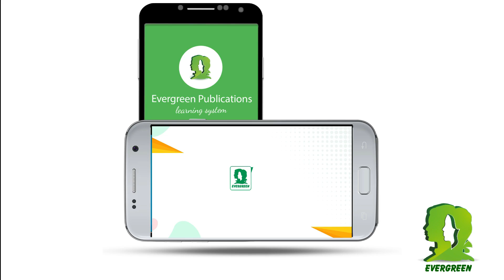Evergreen Education | Best ABCD Learning Rhythm For Kids | 2020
Evergreen Publications India Ltd

GO FOR SERIES
This series is a set of 21 books. It includes titles like, Alphabet, Words, Pictures, Phono Skills, Rhymes, Numbers, Festivals, Good Habits and Alphabet in English, Hindi and Punjabi along with
a collection of songs. The books in this series have been specially designed and prepared for the kids to learn and recognize the letters and numbers with the help of attractive and suggestive illustrations. The visual aids will help the kids to learn each lesson clearly. The whole process will be a delightful experience.